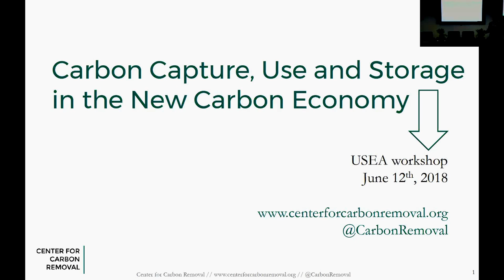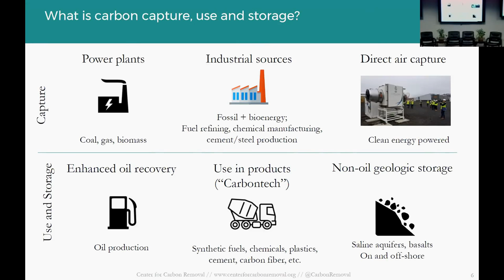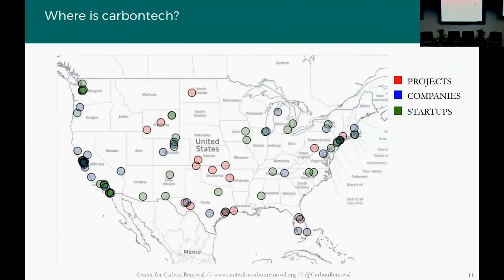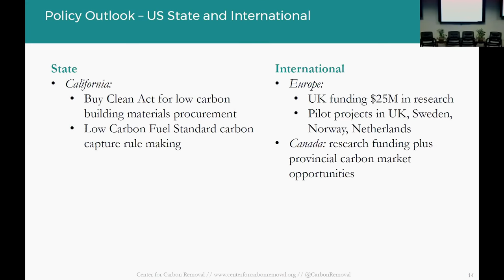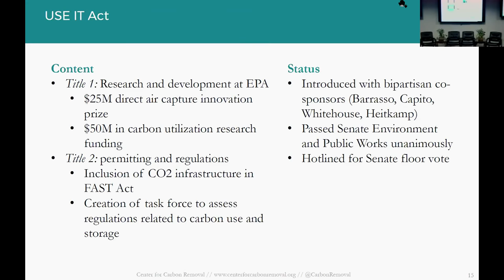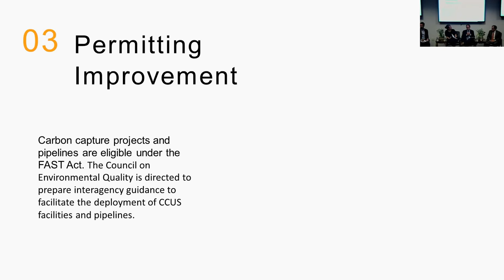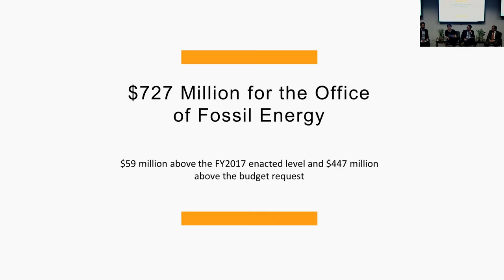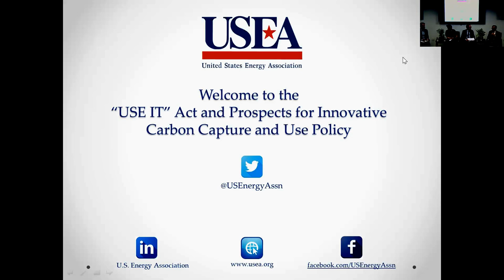Use It Act and Prospects for Innovative Carbon Capture and Use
In March, Senators Barrasso, Capito, Whitehouse, and Heitkamp introduced the "USE IT" Act in committee, which would support R&D for innovative carbon capture and use technologies. This workshop will explore the environmental and economic opportunities for innovative carbon technologies -- including direct air capture and carbon utilization in building materials and fuels. The conversation will include a discussion of the policy landscape for these solutions, as well as the emerging industry and investment trends in the space.